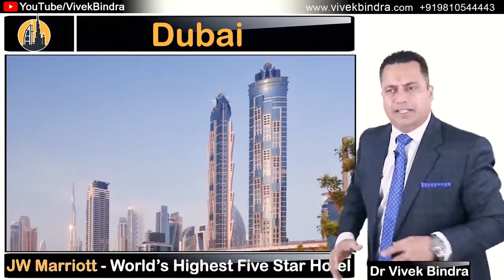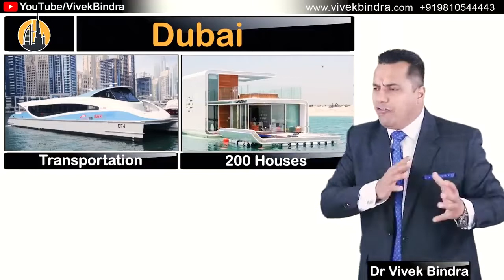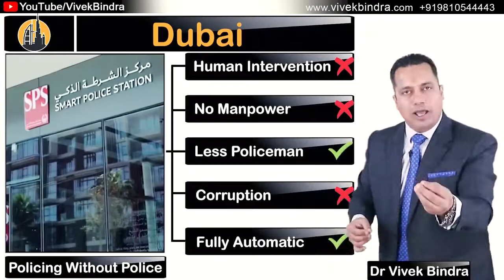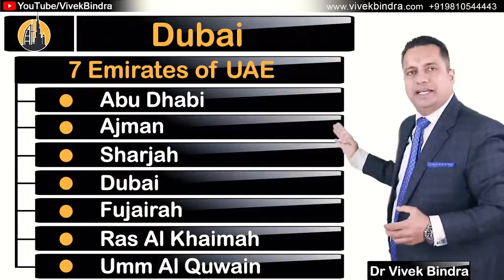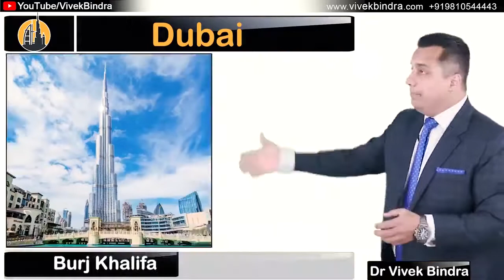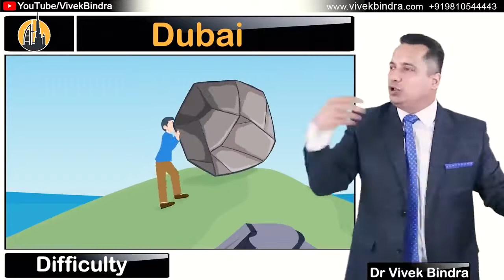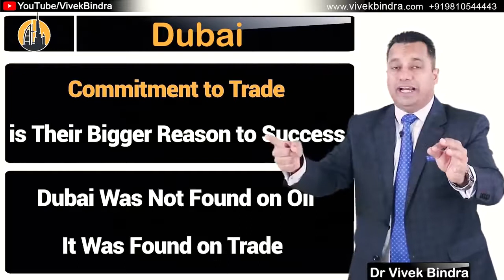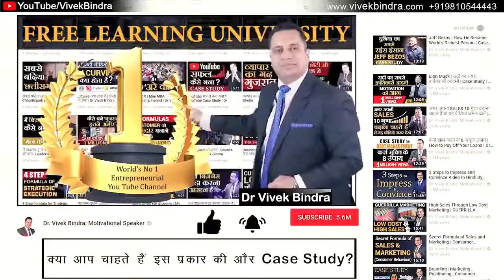DUBAI के पास इतना पैसा कहाँ से आया महा मोटिवेशन Case Study Dr Vivek Bindra YouTube